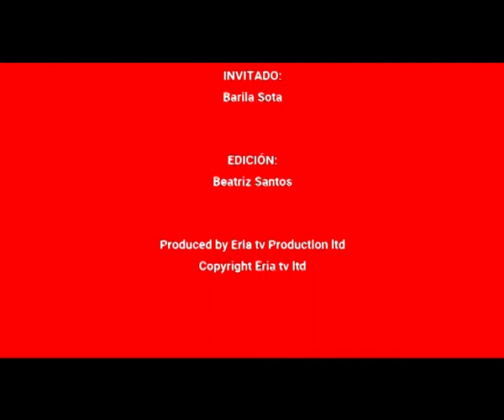Chus Ebako con Barila Sota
PRESENTADORA:
Chus Ebako

INVITADO:

Barila Sota

EDICIÓN:
Beatriz Santos

Produced by Eria tv Production ltd
Copyright Eria tv ltd